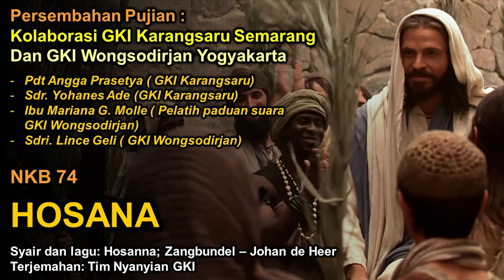NKB 74 | Hosana | Hosanna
NKB 74 | Hosana

Persembahan Pujian

Kolaborasi GKI Karangsaru Semarang dan GKI Wongsodirjan Yogyakarta

Pdt Angga Prasetya ( GKI Karangsaru)
Sdr. Yohanes Ade (GKI Karangsaru)
Ibu Mariana G. Molle ( Pelatih paduan suara GKI Wongsodirjan)
Sdri. Lince Geli ( GKI Wongsodirjan)